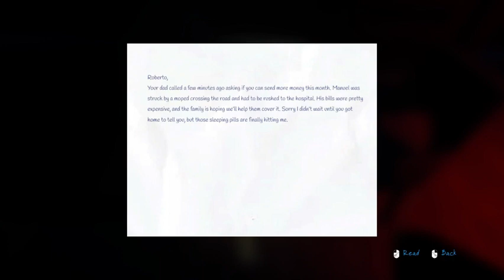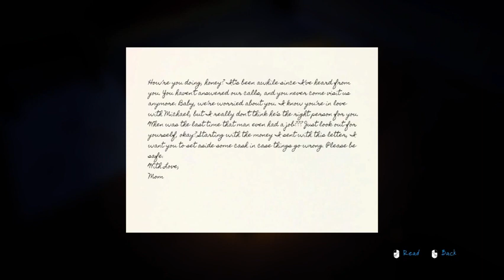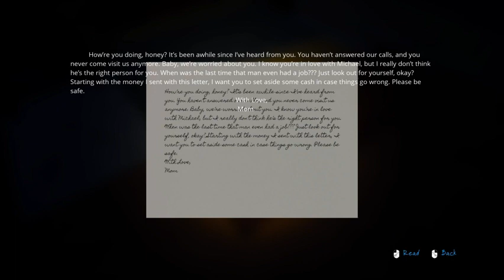At this point she is just trying to scare me... Born Into Fear: Part 2